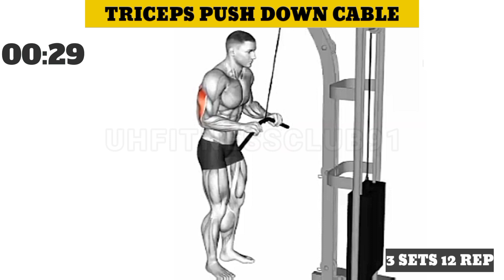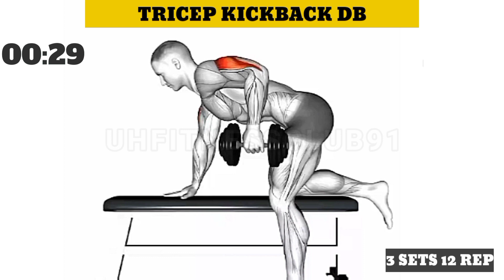Triceps Workout Get Bigger Arms With These 6 Exercises!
Triceps workout at gym _ 6 Best Tricep Exercises For Bigger Arm

6 Exercise in This Video.

1-Tricep Push Down Cable
2-Overhead Tricep Extension Barbell
3-Skull Crusher Dumbbell
4-Tricep Bench Press
5-Tricep Kickback Dumbbell
6-Overhead Tricep Extension Dumbbell

⚡ Edit by UH Fitness Club 91
© Copyright by UH Fitness Club 91  ☞ Do not Reup